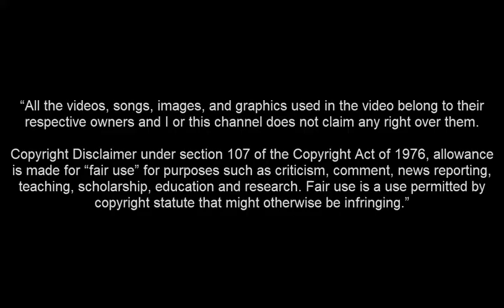Oliver Burke • TRABZONSPOR'A HOŞGELDİN┃Goals & Skills 2019 2020 HD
Oliver Burke Trabzonspor'a hoşgeldin oliver burke skills goals oliver burke welcome to trabzonspor oliver burke skills golleri 2020 burke trabzon west bromwich celtic oliver burke olivier